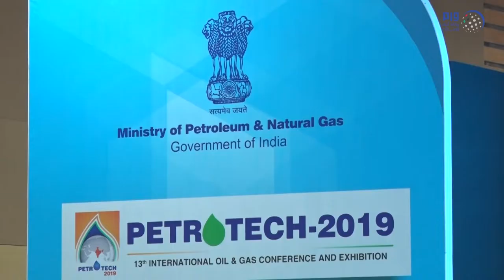رئيس وزراء الهند يسلم الرئيس التنفيذي ل"أدنوك" الجائزة الدولية لأفضل إنجاز شخصي في قطاع الطاقة